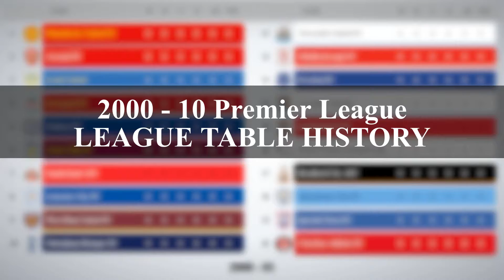[2000's] Premier League league table History.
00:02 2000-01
   #1 Manchester United F.C.
   #2 Arsenal F.C.
   #3 Liverpool F.C.
   #4 Leeds United
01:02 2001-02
   #1 Arsenal F.C.
   #2 Liverpool F.C.
   #3 Manchester United F.C.
   #4 Newcastle United F.C.
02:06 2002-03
   #2 Arsenal F.C.
   #3 Newcastle United F.C.
   #4 Chelsea F.C.
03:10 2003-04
   #1 Arsenal F.C.
   #2 Chelsea F.C.
   #4 Liverpool F.C.
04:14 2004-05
   #1 Chelsea F.C.
   #2 Arsenal F.C.
   #4 Everton F.C.
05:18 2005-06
   #1 Chelsea F.C.
   #2 Manchester United F.C.
   #3 Liverpool F.C.
   #4 Arsenal F.C.
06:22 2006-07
   #2 Chelsea F.C.
   #3 Liverpool F.C.
   #4 Arsenal F.C.
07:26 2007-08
   #2 Chelsea F.C.
   #3 Arsenal F.C.
   #4 Liverpool F.C.
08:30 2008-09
   #2 Liverpool F.C.
   #3 Chelsea F.C.
   #4 Arsenal F.C.
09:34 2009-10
   #1 Chelsea F.C.
   #3 Arsenal F.C.
   #4 Tottenham Hotspur F.C.